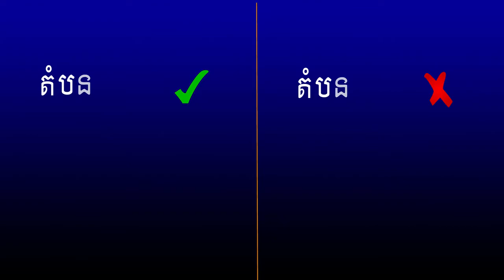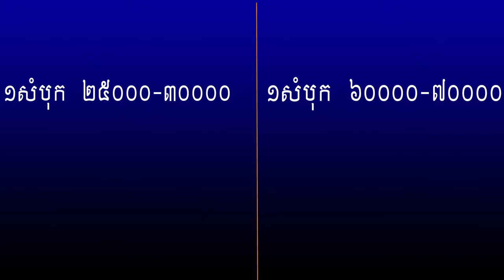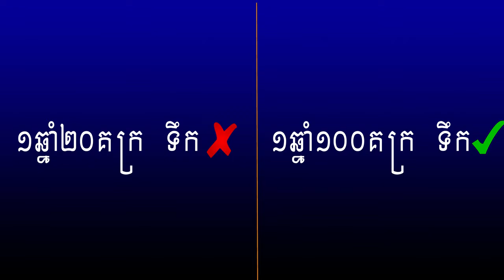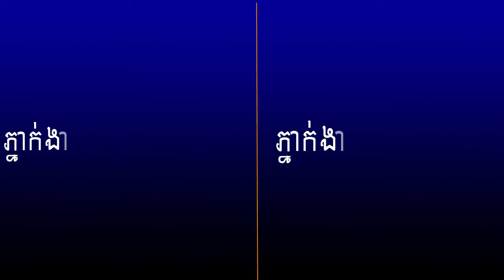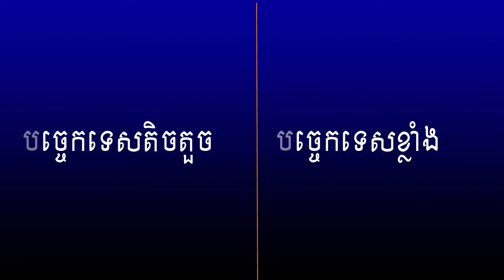មេរៀនទិ២ ការប្រៀបធៀបឃ្មុំ ស្រុកនិង__ ឃ្មុំក្រៅស្រុក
* សួស្តី បងប្អូន អាលូវនេះ ពួកយើងខ្ញុំ បានបើកបង្រៀន ដោយ មិនគិតប្រាក់ បងប្អូនអាចចូលរួម តេលេក្រាម របស់យើងខ្ញុំបាន!
- ហ្គ្រប់តេលេក្រាម 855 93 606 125
- ឬទាក់ទងមក តេលេក្រាម គ្រូផ្ទាល់​ 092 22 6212

Hi! this video it would be some place around my houuse and my be fathure.
Equipmet:
- Canon 250d
- Lens 18- 35 mm F1.8 DC

Creat and Edited with Wondershare fielmora

Each video I spent about 12 hr to creat it:
+  Shooting video & recording audio
+Editing

**  The video sound should be watch and listen in low voleum  because some the sound  videos  are loud and can heard your ears.

This video is original and personally recorded by us.